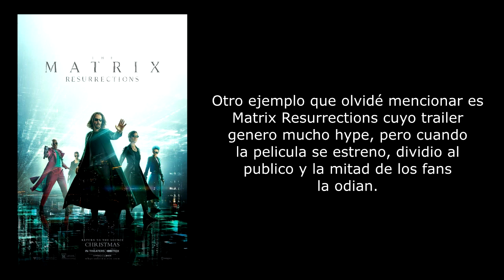Krakens Y Sirenas De dreamworks (Una Derrota Muy Bien Merecida Para Los Anti disney )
La película animada de dreamworks krakensysirenas protagonizada por rubygillman no ha logrado derrocar lasirenita de disney como muchos habían precedido, a pesar de las altas expectativas que genero la sirena chelsea y se ha convertido en un fracaso en taquilla desilusionando a los haters de Disney de una manera muy bien merecida y justa. Aquí en esta reseña voy narrando todo con hechos verídicos completamente validos sobre porque la película se queda por debajo de La Sirenita en muchos sentidos.

Mis perfiles de Critica:
FILMAFINITY:

Si te gusta lo que hago, dame una donación para seguir haciendo más material:

BLOGGER:
RULE34:
El link está en Newgrounds, pajero